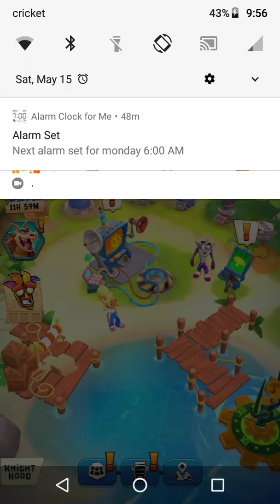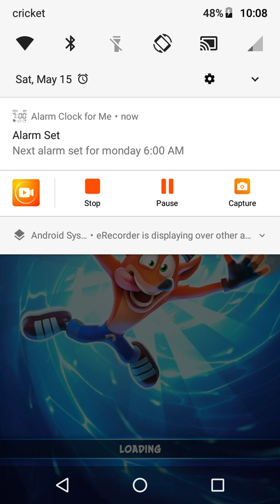CRASH ON THE GO! Crash on the Run